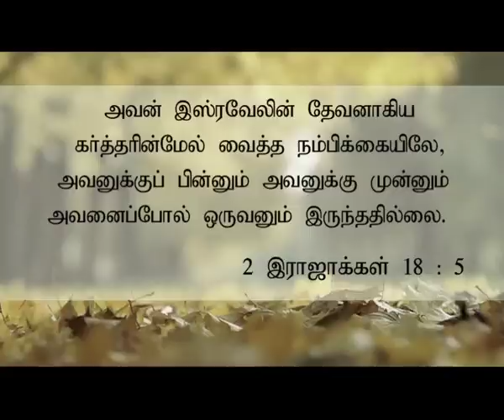Commit Your Ways To The Lord (Tamil) | Sis. Stella Dhinakaran